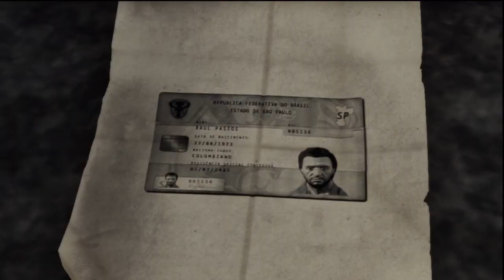Max Payne 3 - Gameplay Walkthrough Part 26 (Xbox 360/PS3/PC) [HD]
Add me on PSN: Syco_Squirrel